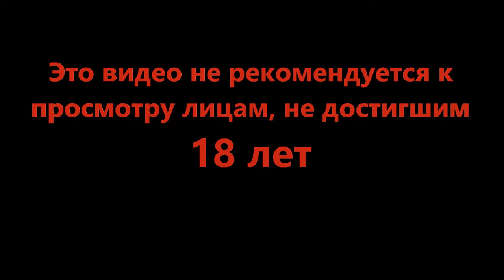Китайские фокусы - Totally Accurate Battle Simulator #6